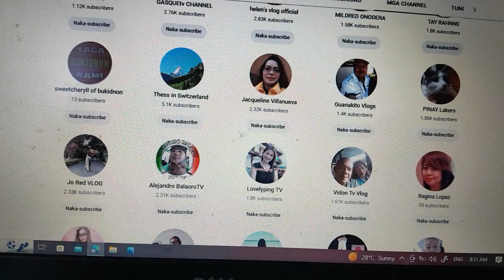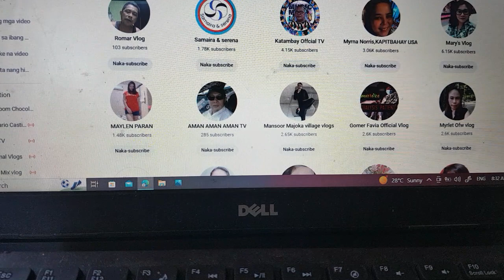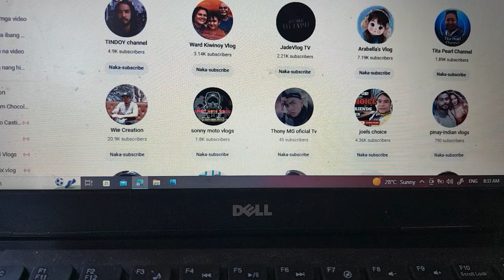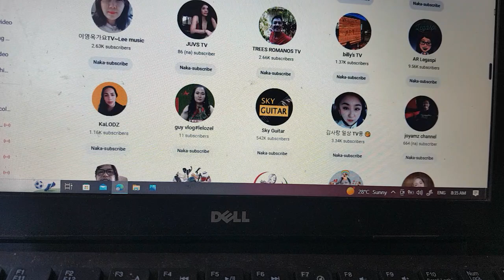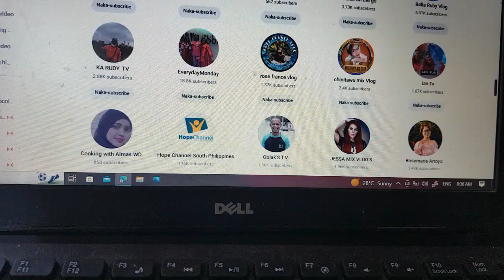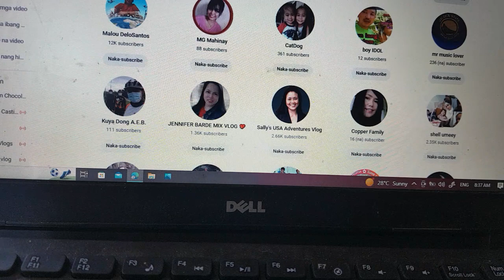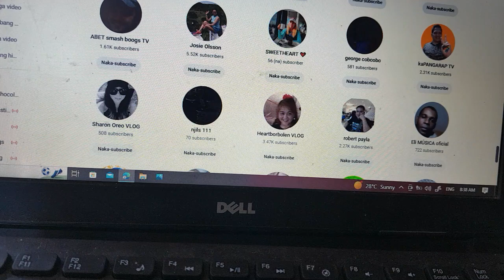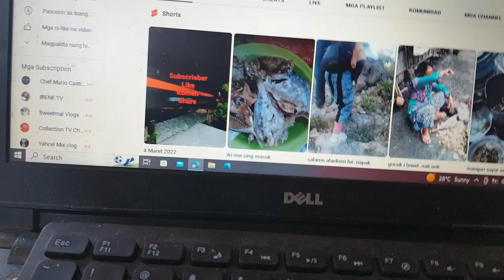03042023/OVER NA AKO SA NA SUBSCRIBED KAYA NAHIRAPAN NA AKO MAG SUBSCRIBE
Ma. Rosa Village